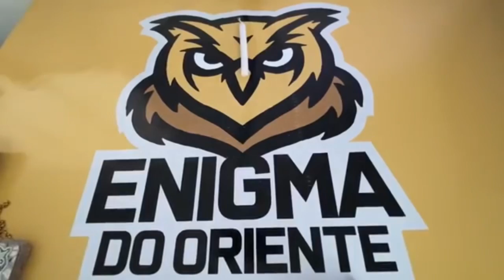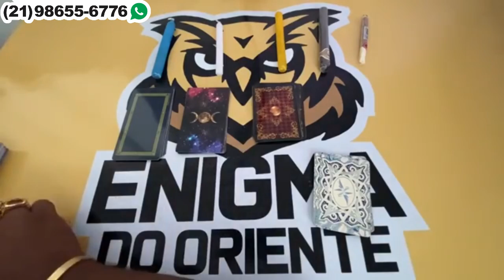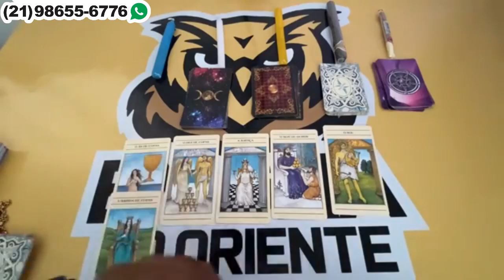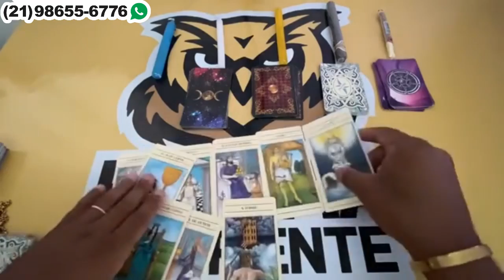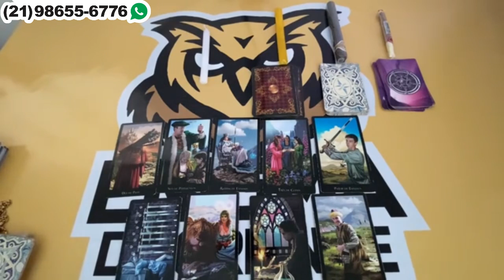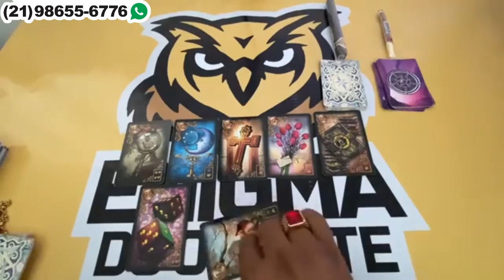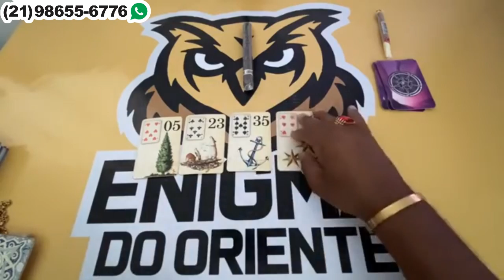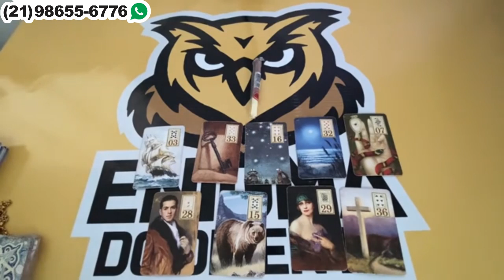ELE HOJE EM RELAÇÃO A VOCÊ! !!💘 [ Tarot Responde ] Tarô [Tarô ] Tarot